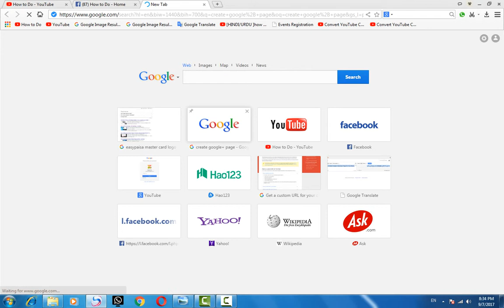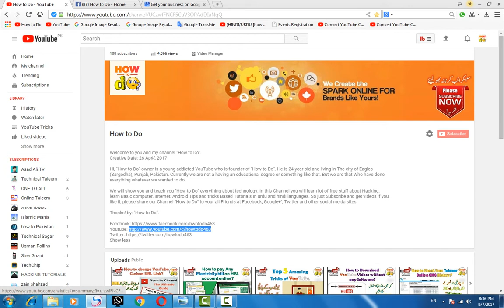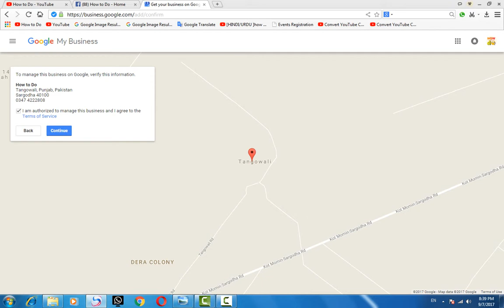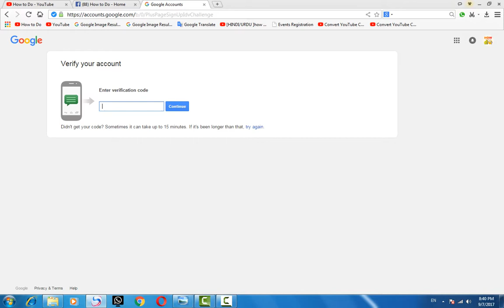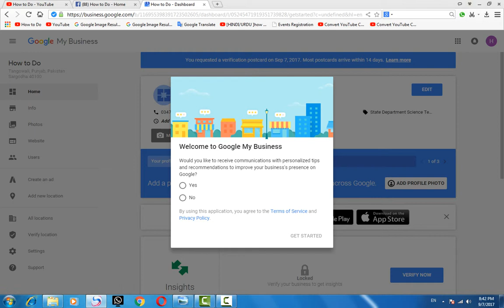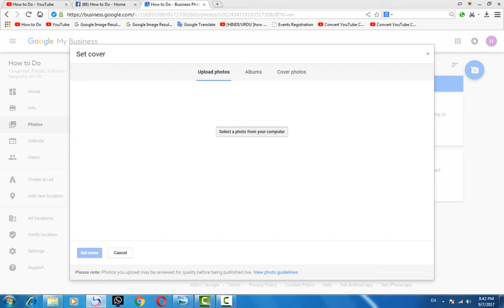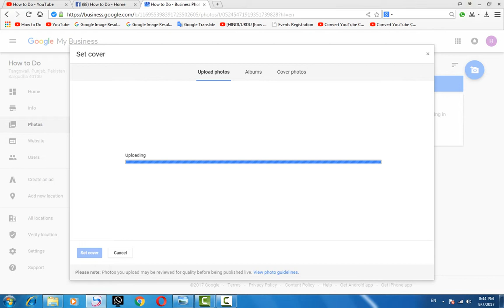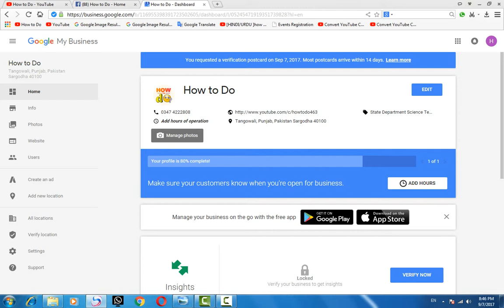How to Create Google+ Business Page for Your Brand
In tjhis video Tutorial "How to Do" will show you How to Create Google+ Business Page for Your Brand in Urdi/Hindi. A brief video on how to create your business page on Google My Business (aka GooglePlus) and get your business to display on Google maps.